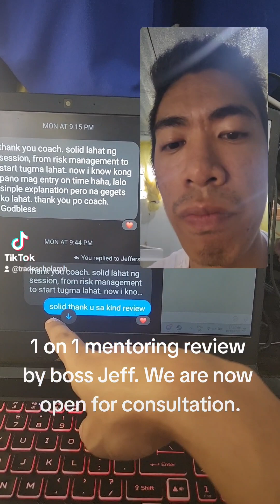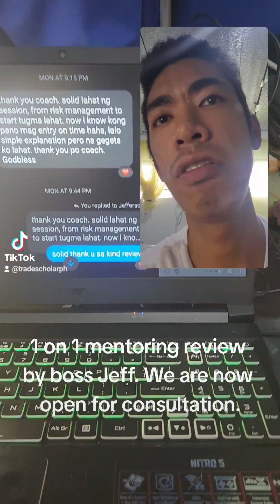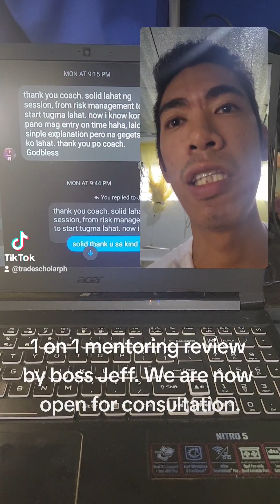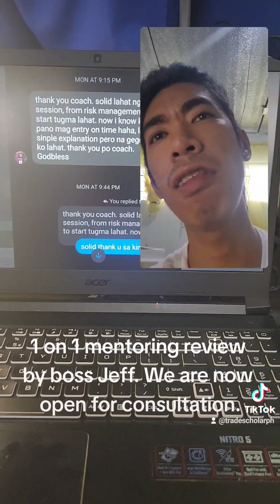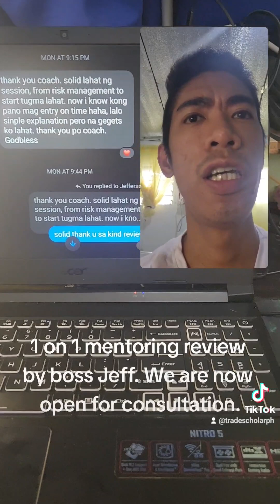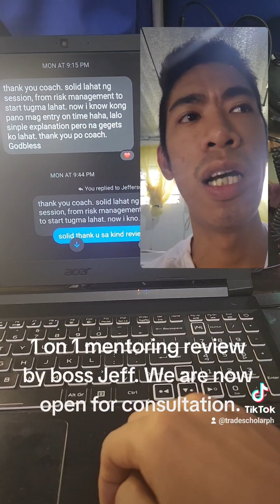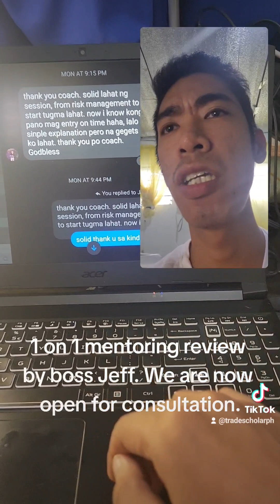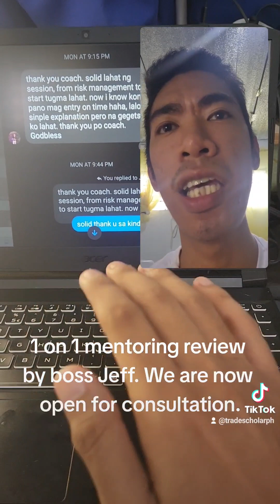1 on 1 review by mentees